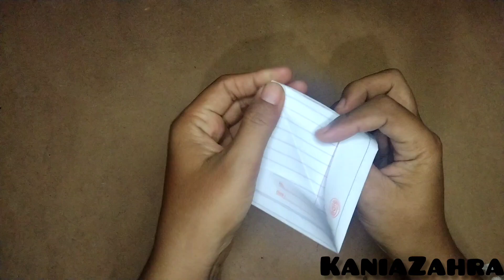Cara melipat topi suster menggunakan kertas